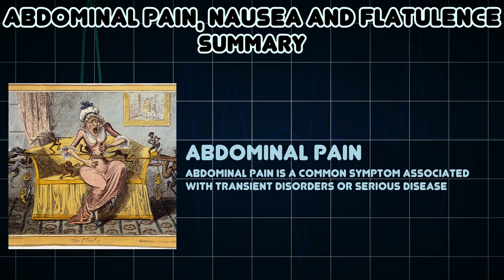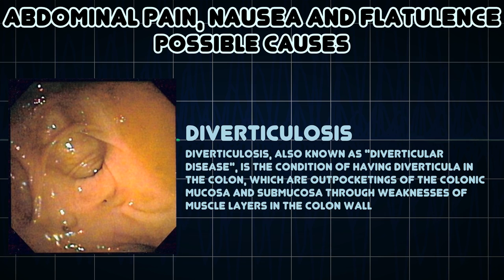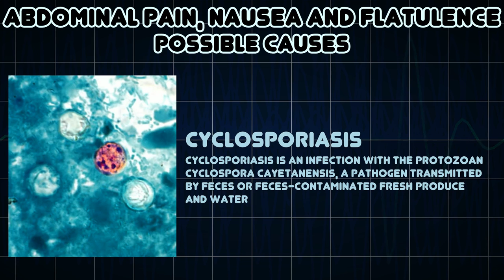Abdominal pain, Nausea and Flatulence (Medical Symptom)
Possible causes of Abdominal pain, Nausea and Flatulence (Medical Symptom)

Flatulence is defined in the medical literature as "flatus expelled through the anus" or the "quality or state of being flatulent", which is defined in turn as "marked by or affected with gases generated in the intestine or stomach; likely to cause digestive flatulence"